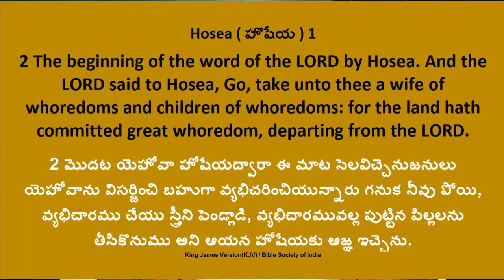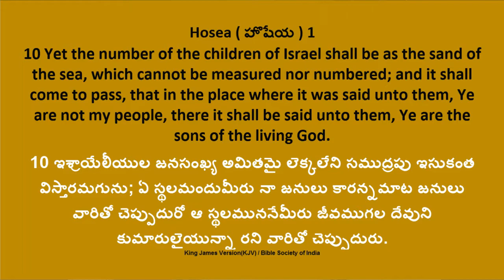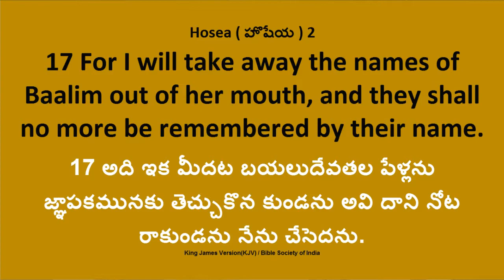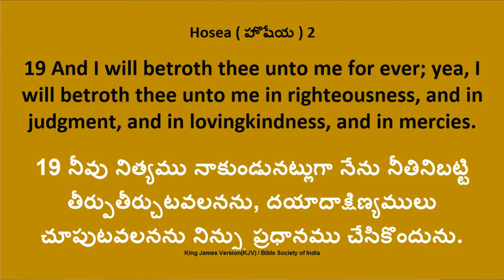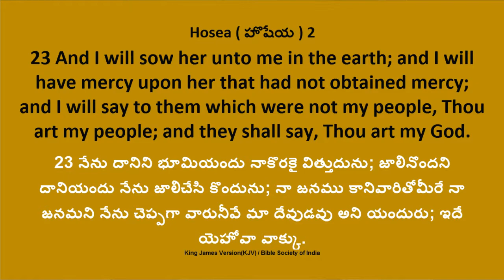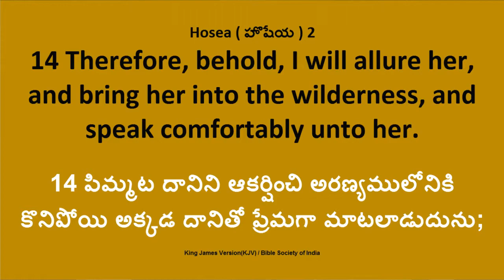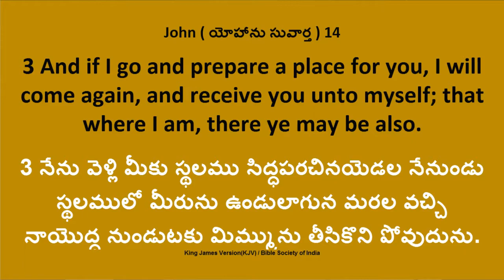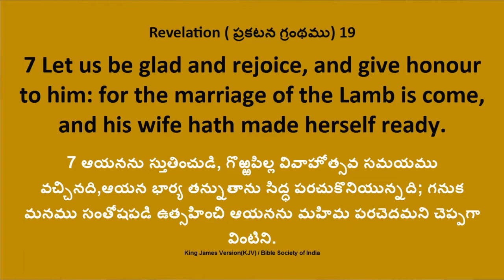సంఘాన్ని ప్రధానం చేసుకున్న యేసయ్య || Jesus has betrothed the Church || by Bro Y. Rajkumar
సంఘాన్ని ప్రధానం చేసుకున్న యేసయ్య  || Jesus has betrothed the Church || by Bro Y. Rajkumar || Telugu Christian Messages